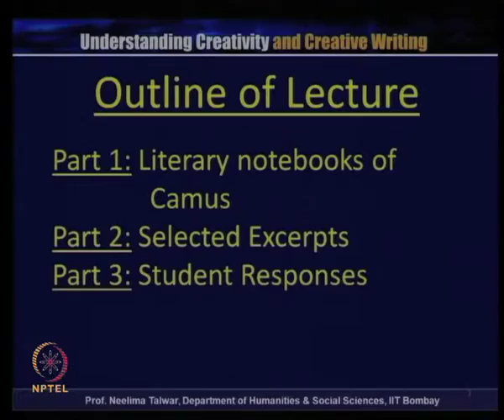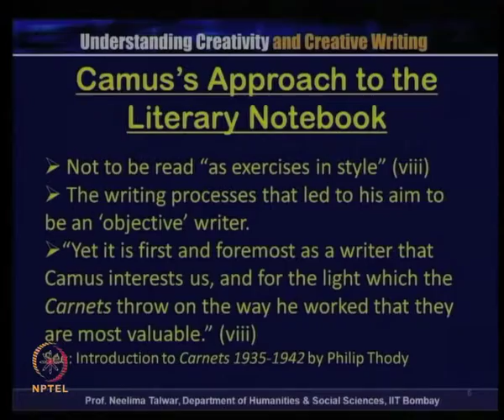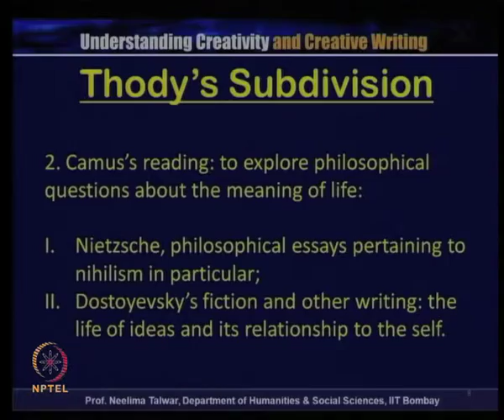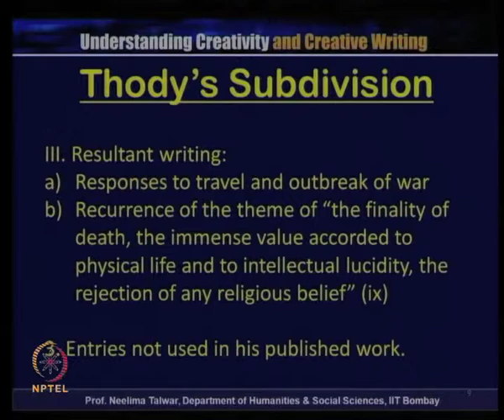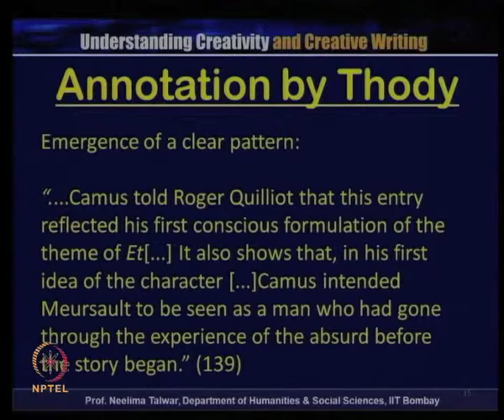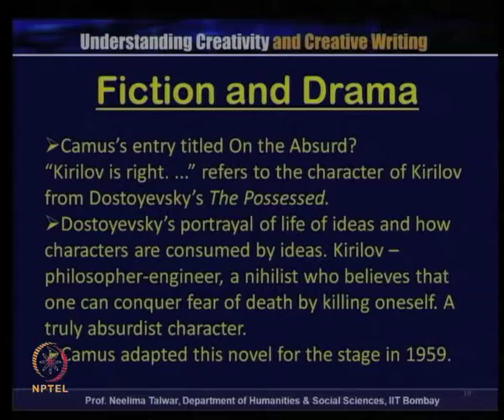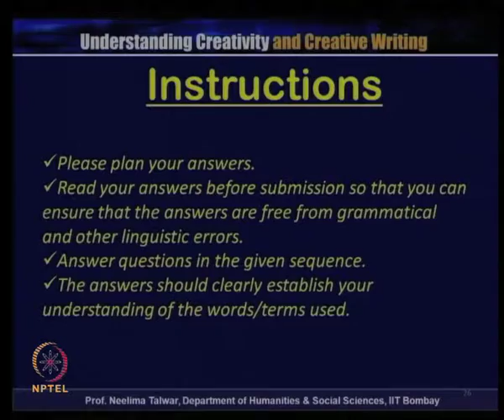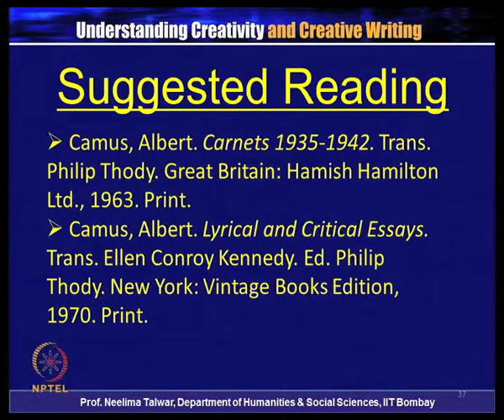Critical Reading of Great Writers: Albert Camus